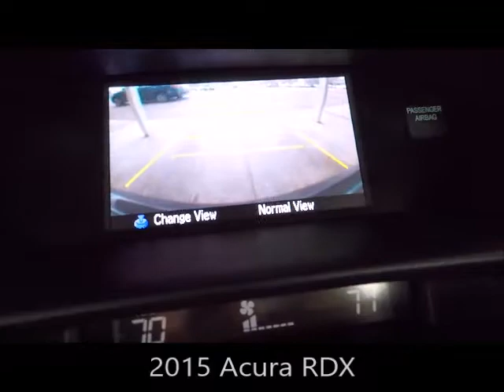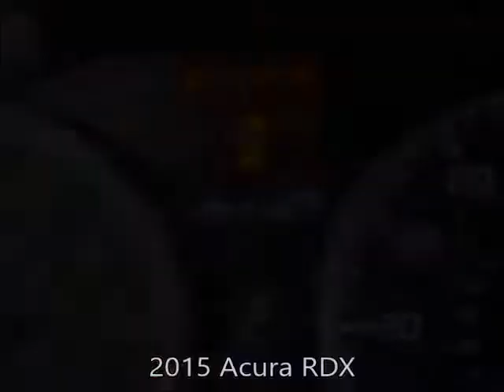Used 2015 Acura RDX Near Fort Myers and Bonita Springs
Looking For A Used 2015 Acura RDX Near Fort Myers and Bonita Springs?  Your Exceptional condition Certified Kona Coffee Metallic 2015 Acura RDX with Backup Camera, Heated Front Seats, Sunroof, and Much Much More! ONE owner, FLORIDA titled with a 7 year Certified Acura Powertrain Warranty up to 100,000 miles honored anywhere in the USA ! Special finance terms, trades welcome and we ship anywhere! For an e-deal you'll feel good about contact Scanlon in Fort Myers today! We are your Used Acura Florida Dealer. *Note that CPO/Used vehicles may be subject to unrepaired manufacturer recalls. Please contact the manufacturer for recall assistance/questions before purchasing or check the NHTSA website for current recall information. Scanlon gives each vehicle a safety inspection and checks for open recalls.** While every reasonable effort is made to ensure the accuracy of this data, we are not responsible for any errors or omissions contained on these pages. Please verify and review any information in question with a dealership sales representative, equipment listed is derived from manufacturer new vehicle data; some items and/or subscriptions may not be included with the vehicle as a pre-owned vehicle